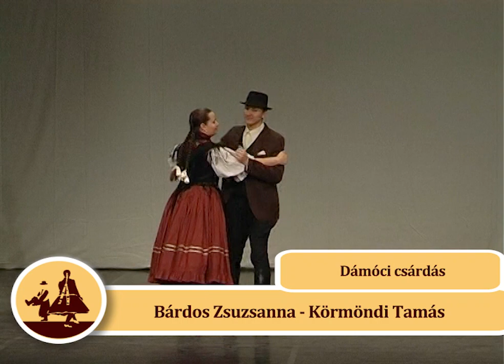Bárdos Zsuzsanna - Körmöndi Tamás: Dámóci csárdás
20. Országos Szólótáncfesztivál
2011. január 21-23. Békéscsaba
Békéscsabai Jókai Színház

Szabadon választott tánc

 Kísér: Szikes Zenekar

További videókért, valamint a versennyel kapcsolatos információkért látogasson el a fesztivál honlapjára